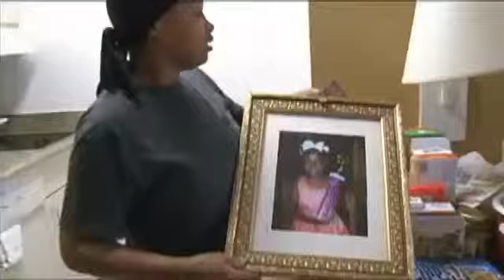Louisiana evacuees seeking refuge in Beaumont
Kalie Desimone reports live on family of more than 30 fleeing to Beaumont